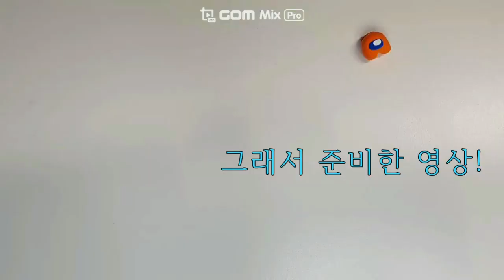*어몽어스 만들기* 물을 부으면 색이 나오는 어몽어스 컵! Pour water, Among Us comes out!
따라 만들고 싶은 분은 종이컵을 추천해요~  이유는 영상에 밝혔으니 확인해보세요.
아줌마는 망.. 읍읍!!